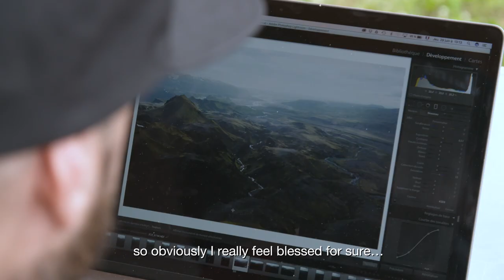Meet Toyota 4x4 Ambassador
Meet travel adventure photographer and Toyota 4x4 Ambassador Johan Lolos, better known as @lebackpacker. Johan is a Belgian self-taught photographer with one of the most-followed adventure photography Instagram accounts in Europe. After graduating in PR back in 2013, he travelled to Australia for a year, where he perfected his photography skills and grew his Instagram following. Since then, he has turned his passion into his profession, and has been travelling the globe to capture dramatic landscapes and natural beauty.